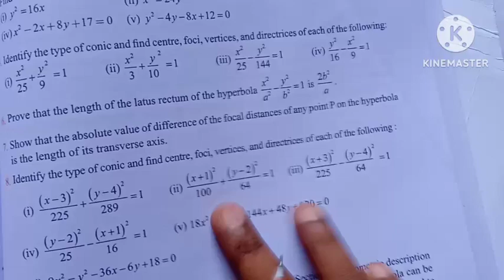12th Maths/Ch:5/Exercise:5.2-(6th sum)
TN-12th Maths-Chapter:5-Exercise:5.2-(6th sum)